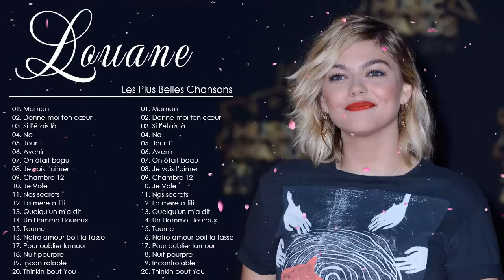Louane Plus Grands Succès 2022 🌹 Louane Les Grandes Chansons 🌹Louane Greatest Hits Full Album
Louane#Louane Album Complet#Louane Grands Succès#Louane Greatest Hits